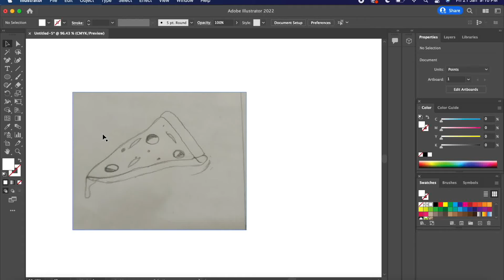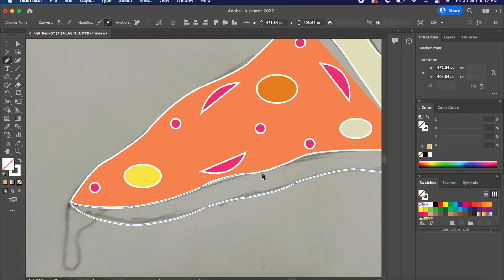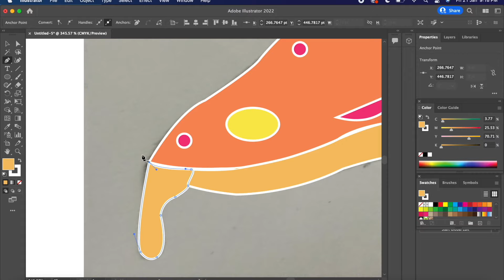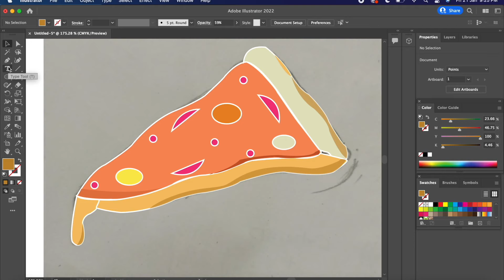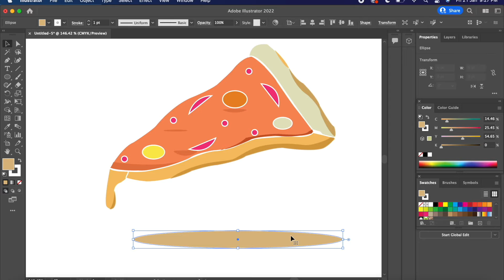Creating Pizza in illustrator | BAS | 4K